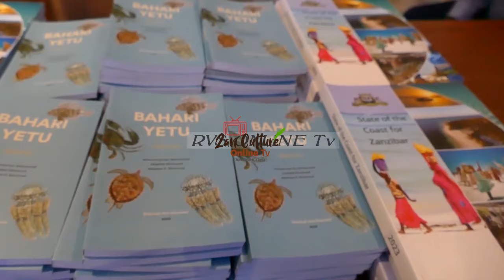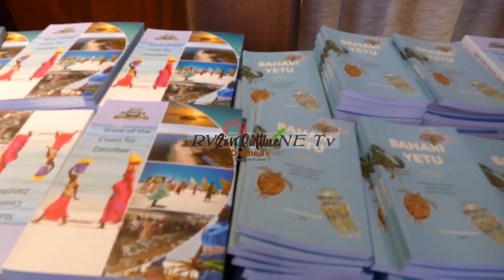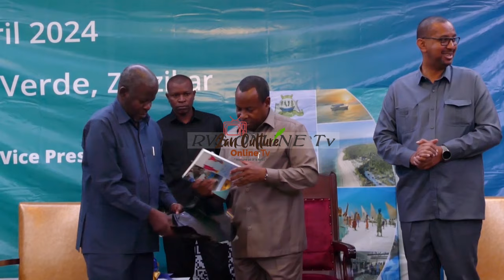HUU NDIYO UZINDUZI RIPOTI YA HALI YA MAZINGIRA YA PWANI NA BAHARI YETU ALIYOZINDUA MAKAMO WA KWANZA